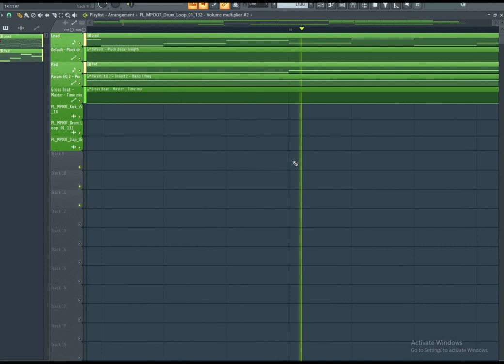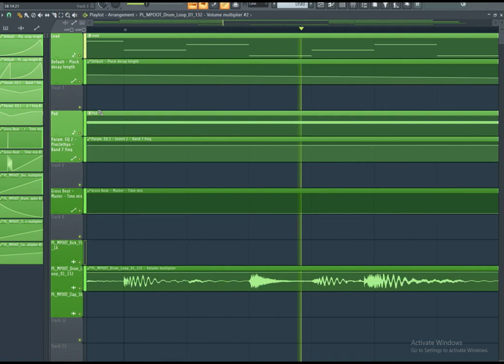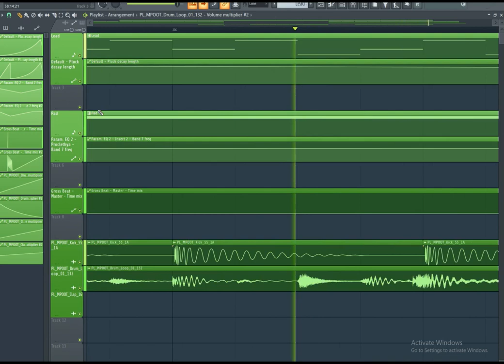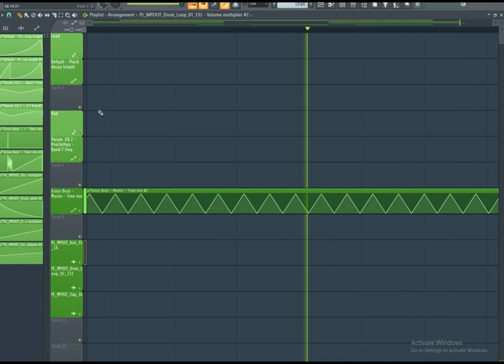Trance Track On FL Studio 21